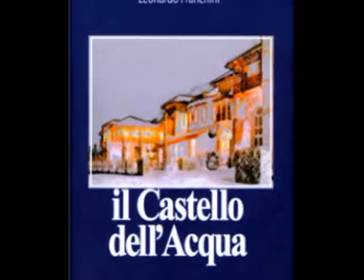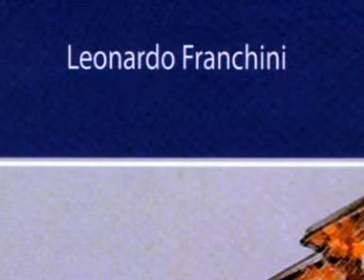Il Castello dell'Acqua 3/5 - di Leonardo Franchini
In questo episodio, la protagonista Sabrina, si trova ad affrontare un viaggio in treno che la porterà a Roma.